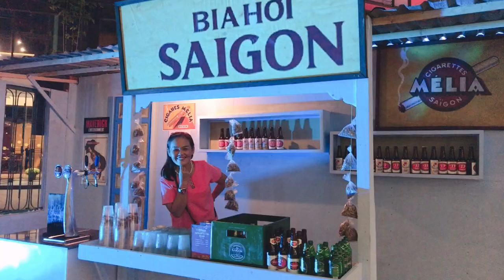Cocobay Da Nang